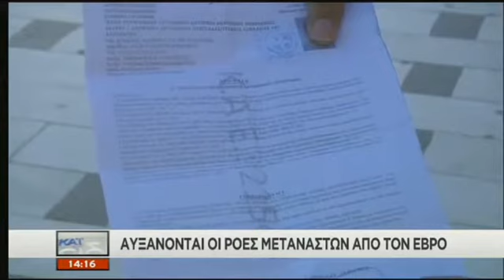Αιτούντες άσυλο από το Αφρίν στην πλατεία Αριστοτέλους